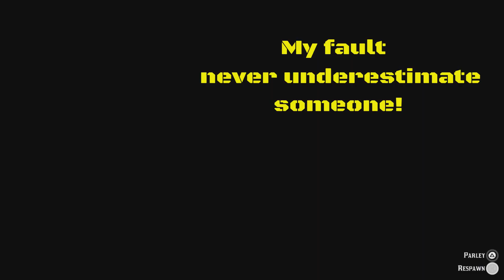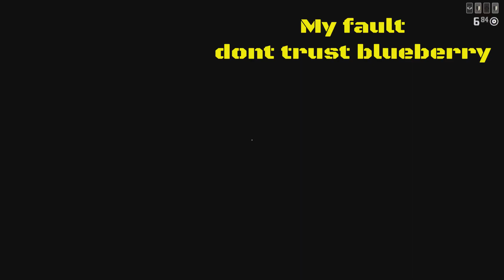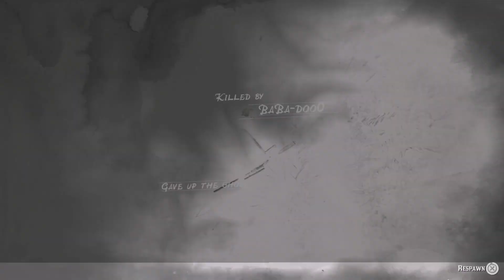RDR2 BABA vs POSSE griefers 2 | RDO GRIEFING GRIEFERS